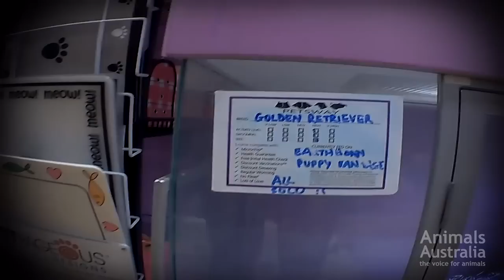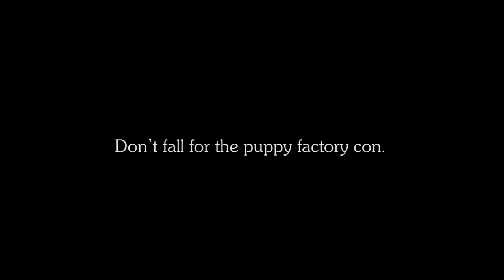The puppy factory con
A new investigation exposes the cruelty, the deception, and the secret ties between pet shops, web shops, and the puppy factory trade.